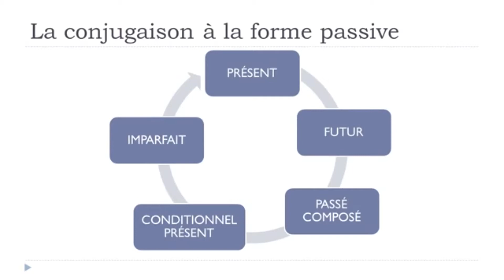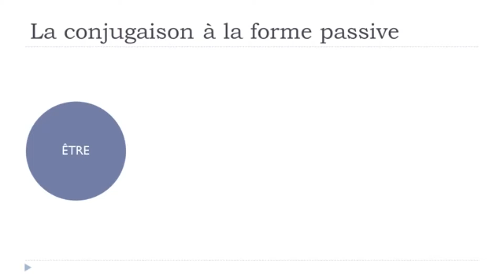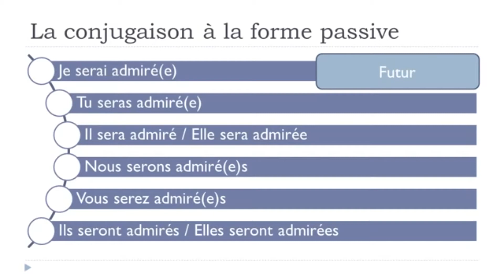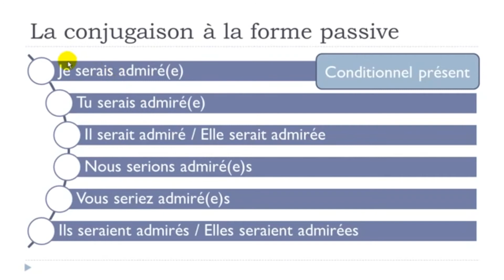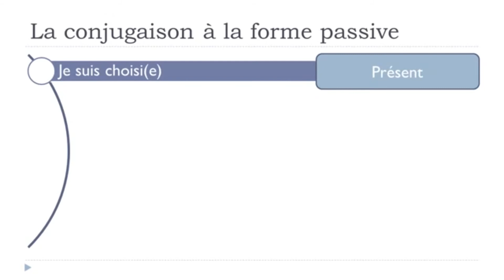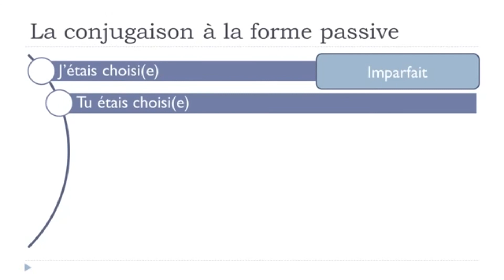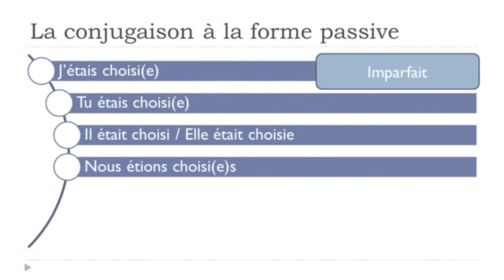Learn French in 2021 I La conjugaison à la forme passive